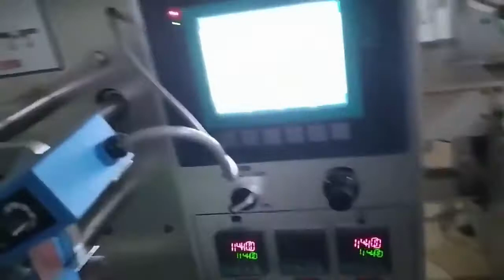【Haitel Machinery】Automatic horizontal snack packing machine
We are a famous candy, chocolate, bakery and other confectionery processing and packing machinery supplier in China for 24 years. We have got ISO and CE certificate. Welcome to visit our factory!
Contact by: Ms. Kiki
Skype: yufangchaitel

Somos fabricante de maquinarias de procesamiento y embalaje de caramelo, chocolate, panadería y refrigerio con la historia de 24 años. Tenemos certificado ISO y CE. Bienvenido a visitar nuestra fábrica!
Skype:yufangchaitel